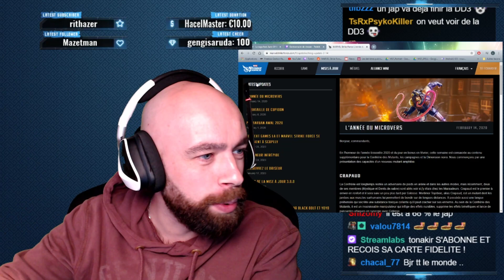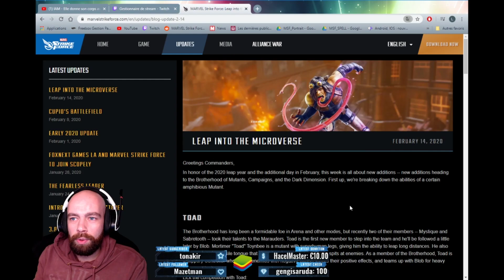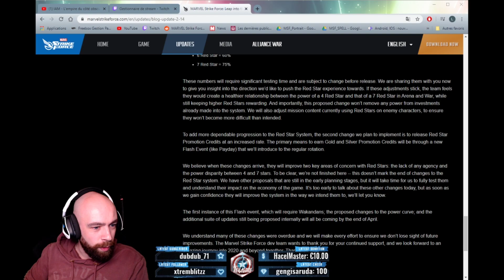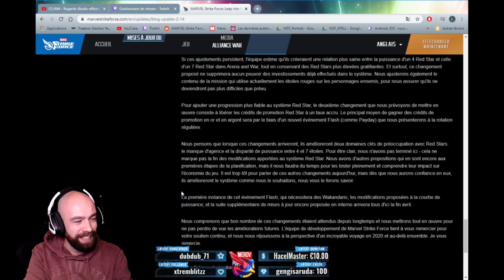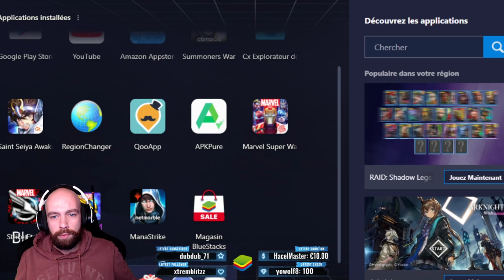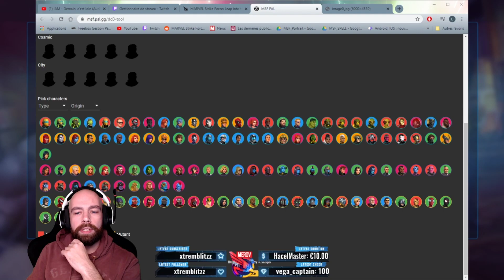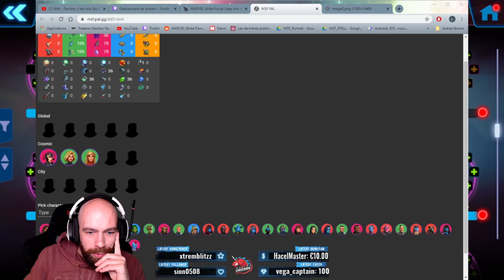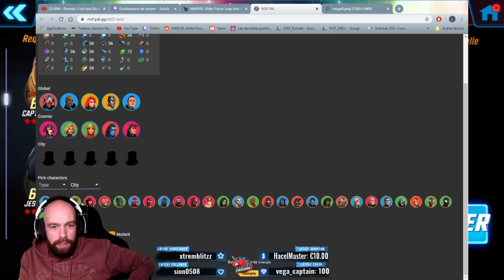REDIFF LIVE : JE PRÉPARE MA TEAM POUR LA DD3 ! - Marvel Strike Force